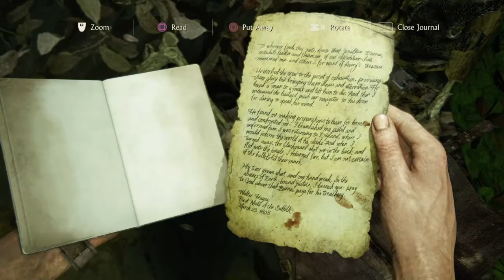Let's Play Uncharted 4 (Pt 11) LIBERTALIA